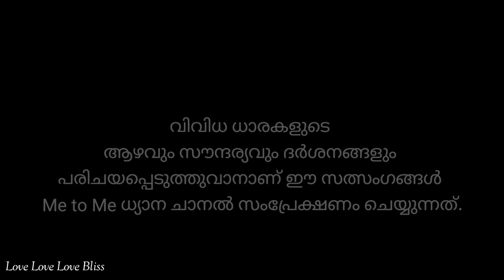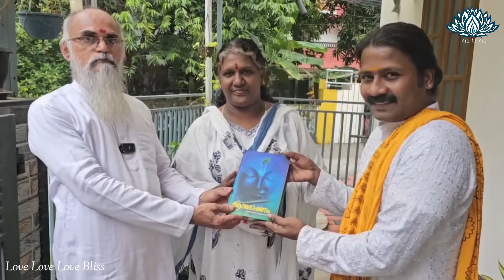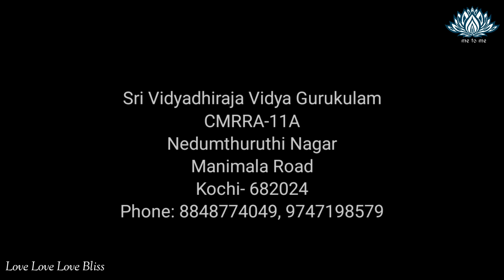സിദ്ധജ്ഞാനമാർഗം | ആത്മീയ സത്സംഗം 85 | me to me meditation | ശ്രീ ജയൻ പായിപ്ര ജി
Me to Me Meditation Centre
Balaramapuram
Trivandrum